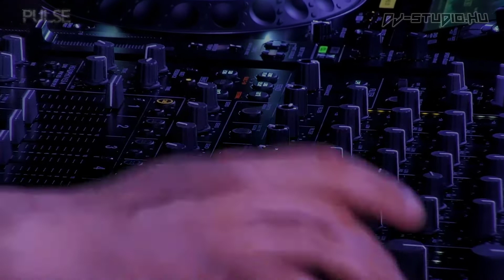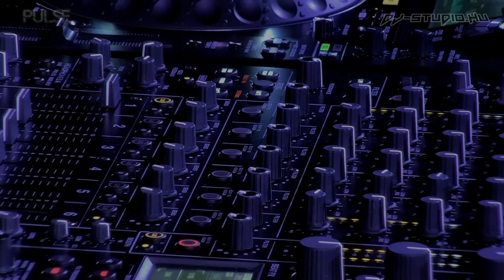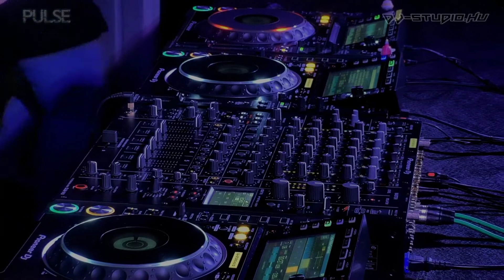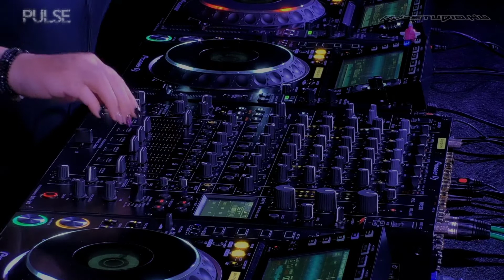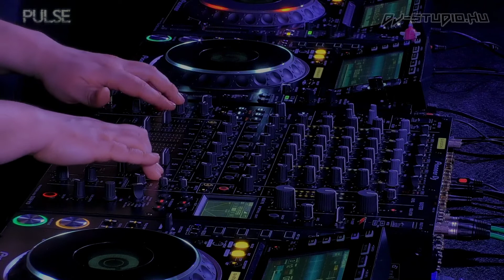Dorothy T b2b Csaky PULSE Live Stream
PULSE Live Stream ♫

• I made a little melodic techno DJ-Set. Enjoy!

I am sorry about the advertising in this set! Unfortunately i have no influence on ads! Thanks for understanding.

Support these labels!

Please don't try to reupload or use it in your videos !